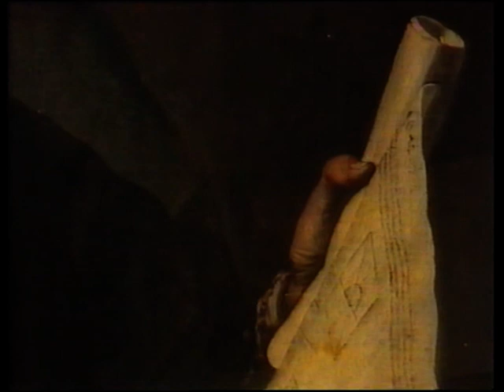JUSEPE DE RIBERA